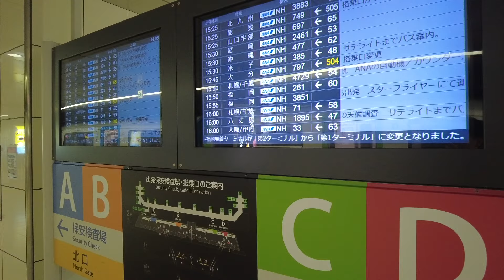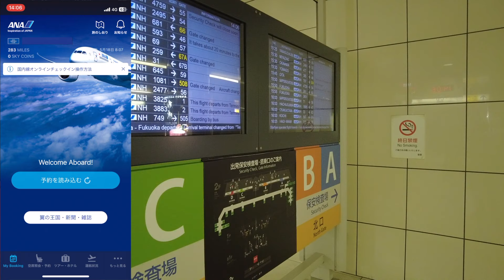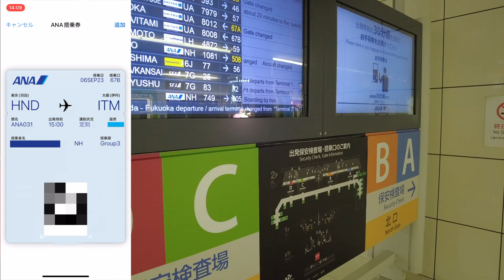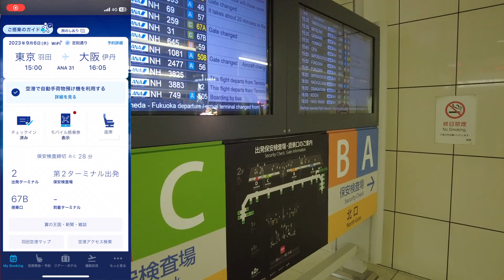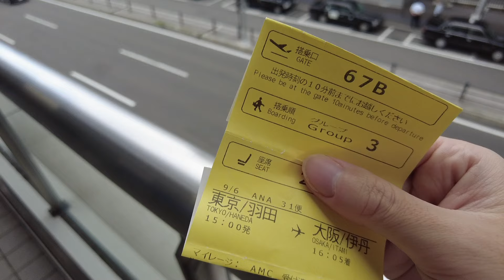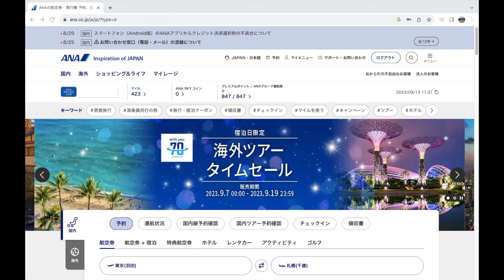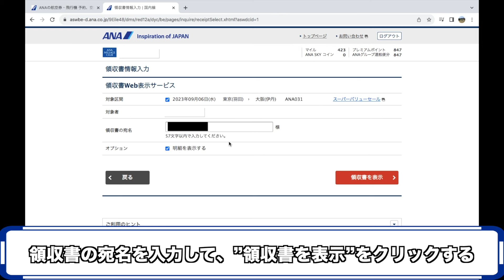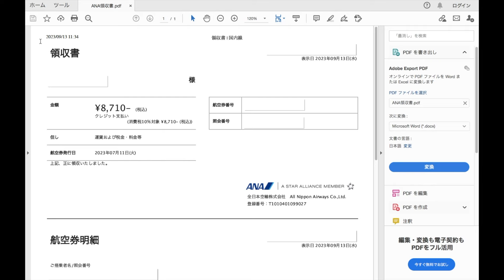ANAオンラインチェックインを使って飛行機に乗ってみた【簡単】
スマホの操作で飛行機に搭乗できてしまう”ANAオンラインチェックイン”を今回は使ってみました。
搭乗時刻の24時間前から、いつでもどこからでもチェックインすることができ、空港でチェックイン機を使う必要がありません。操作も思った以上に簡単なので、今後はさらに普及していきそうですね。

今回はANAオンラインチェックインの操作方法から搭乗、Web領収書の発行までを動画にしましたので、搭乗前の参考にしてみてください(｀･ω･´)ゞ

▼ANAオンラインチェックインを"複数人"で利用する方法

ご覧いただきありがとうございます(｀･ω･´)ゞ

0:00 ANAオンラインチェックインとは
1:12 オンラインチェックインを実践
4:49 搭乗の方法
5:33 オンラインチェックインを使った感想
6:59 注意点
7:44 Web領収書発行方法
10:06 簡単なのでオンラインチェックインをしてみてください